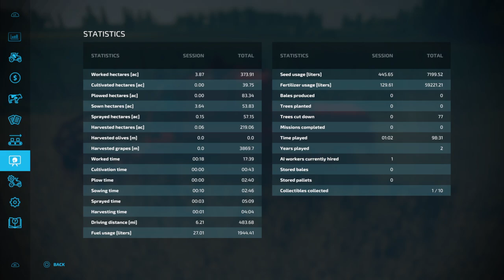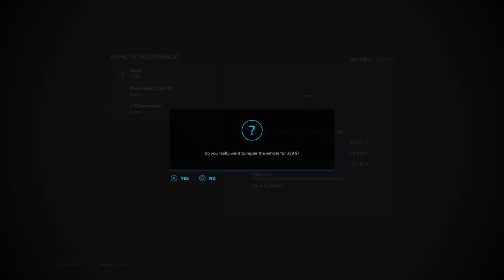All kinds of work going on. ep. 13 The Pioneer Challenge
Alone In The World by GRIMLOCK RRC